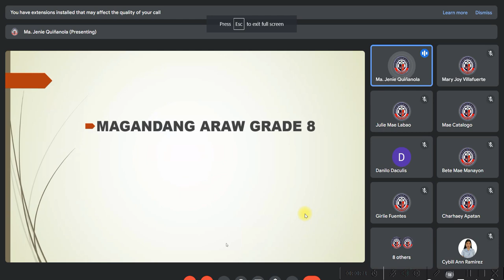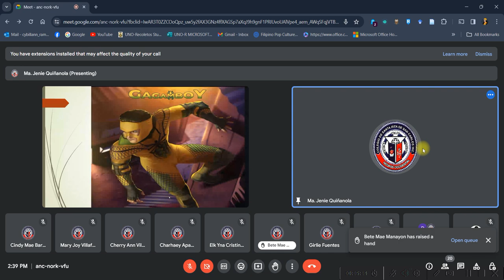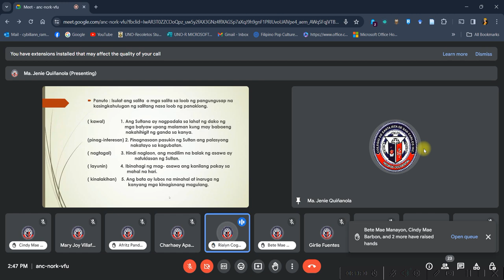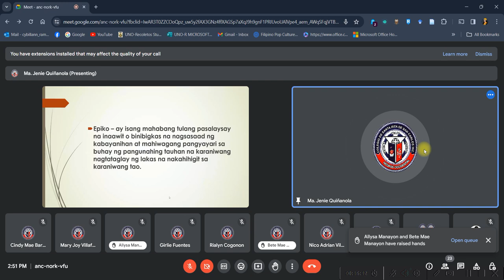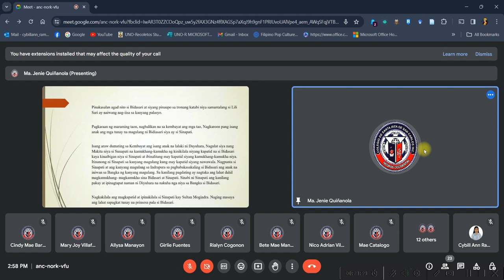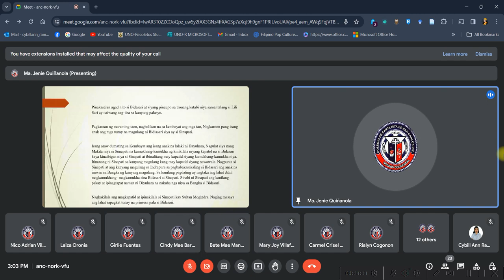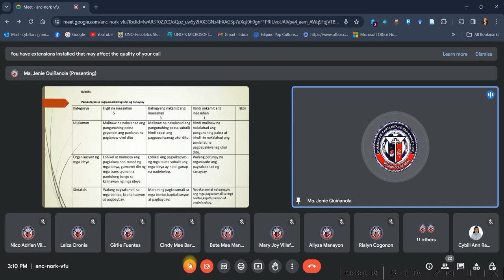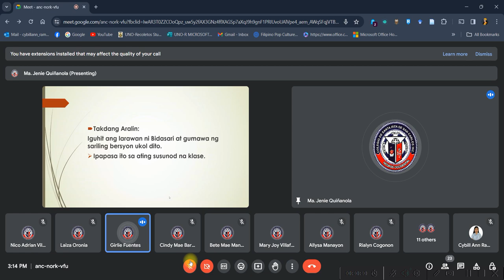TTL2_ ONLINE CLASS DEMONSTRARION_MS. JENIE